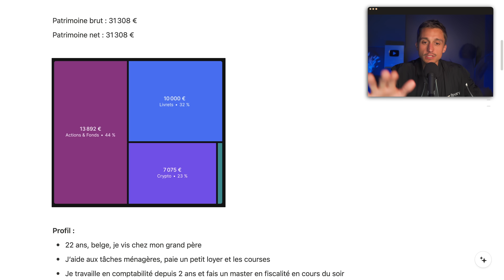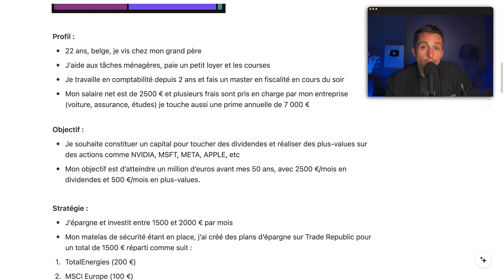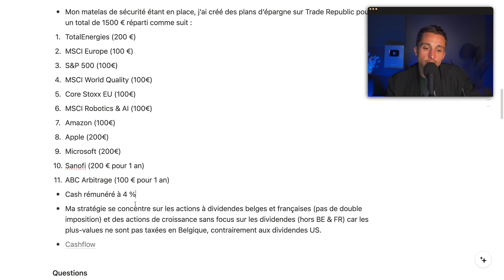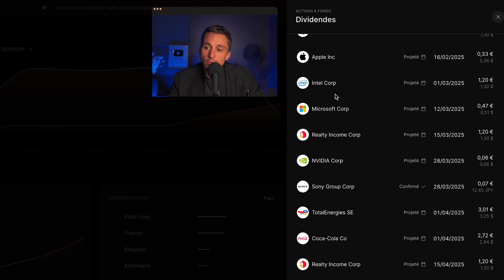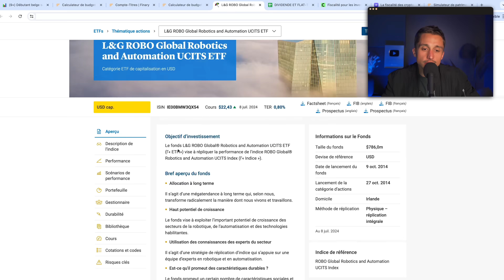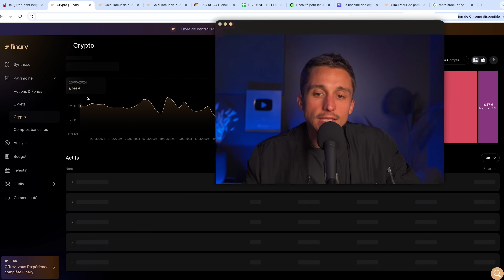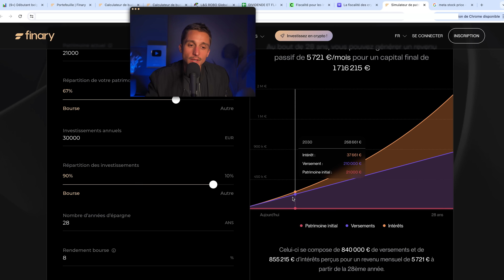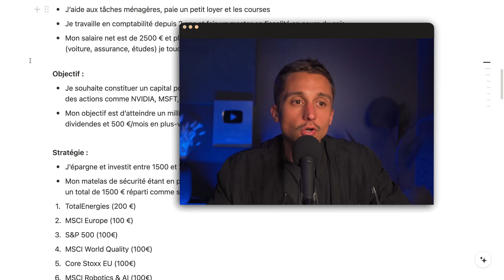Étudiant belge de 22 ans : ne paie pas d'impôts 🏦 ! | Analyse de patrimoine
Cet étudiant belge de 22 ans débute ses investissements mais bénéficie d'une fiscalité très avantageuse ! Pourra-t-il atteindre la barre symbolique des 1 million d'euros avant les 50 ans ? Découvrez l'analyse de Mounir.

➜ Vous voulez que Mounir analyse votre patrimoine.

Investir en crypto comporte des risques notamment de perte en capital, et de volatilité. Les performances passées n'indiquent pas des performances futures.